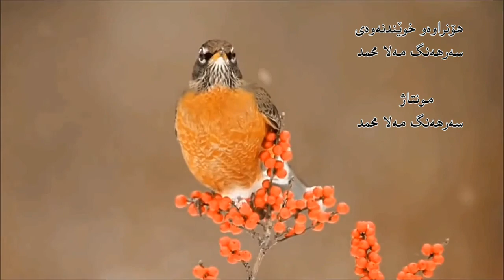هۆنراوه‌ي قه‌له‌ميي درۆزن / sarhang mala mahamad